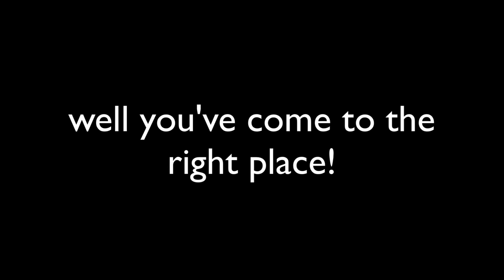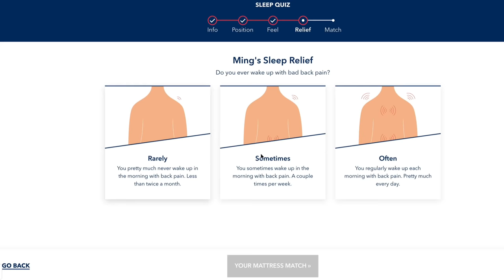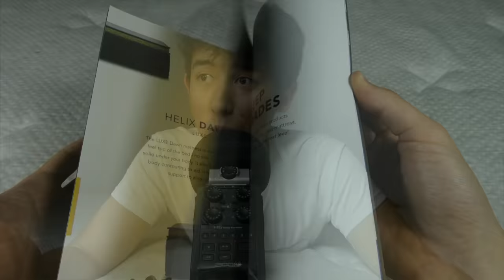99.99% of YOU will sleep to this ASMR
to get up to $200 off your Helix mattress, plus two free pillows.

This is a 3 HOUR long ASMR video for sleep, tingles, relaxation and everything for some of you with tingle immunity! This video has all triggers you can imagine from tapping, mouth sounds, liquid sounds, brushing, no talking, hand sounds, visual triggers and so much more! Enjoy!